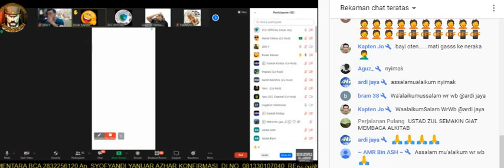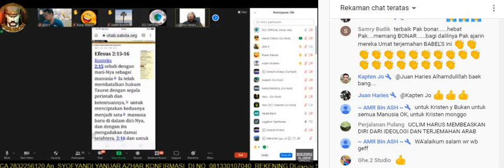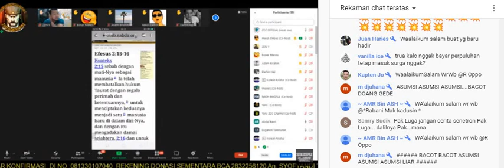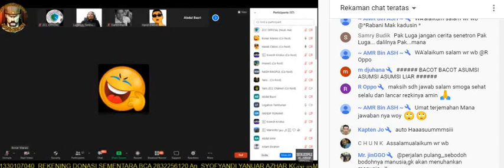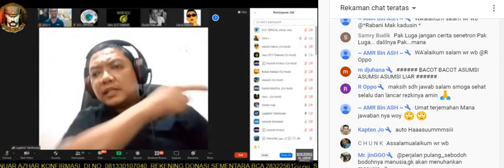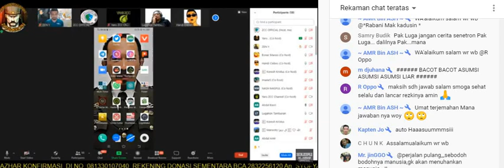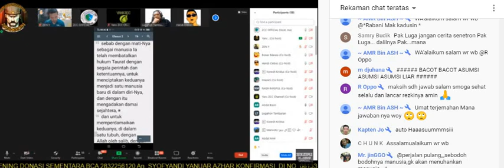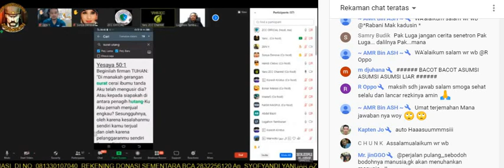Breaking News: Yesus DISALIBKAN untuk menebus SURAT HUTANG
Menurut ajaran PAULUS, Yesus harus DIBUNUH sebagai tebusan dari KUTUK hukum taurat (Gal 3:13). Artinya: Hukum yang dari Tuhan-nya Yesus HANYA menghasilkan KUTUK.

Karena itu, kematian Yesus MEMBATALKAN Hukum Taurat dengan SEGALA perintah dan ketentuannya.

Tapi kata 2 orang Kristen di ZCC, Kematian Yesus MEMBATALKAN Surat HUTANG. Artinya Dosa Waris yang ditebus oleh pembunuhan Yesus adalah SURAT HUTANG.